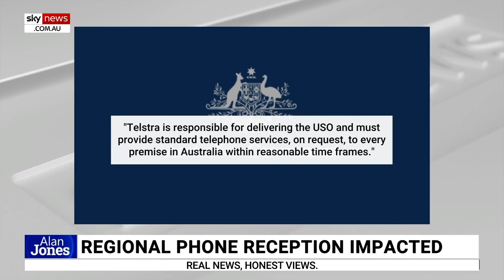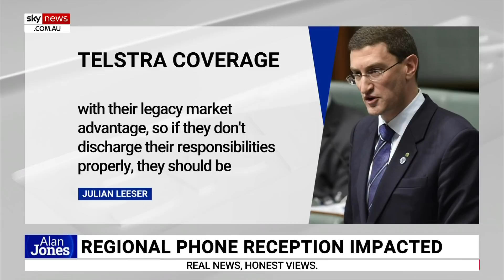Private member's bill pushes to hold telcos 'accountable' for service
Liberal MP Julian Leeser says a private member's bill he is pushing with 16 other MPs is designed to enforce "better accountabilities" on telecommunications companies for service in metropolitan and regional areas.

“Telecommunications is a fundamental service that Australians rely on but in many respects, we had better telco 20 years ago when we all had landlines because at least you could make a call from inside your house,” he told Sky News host Alan Jones.

“There are so many premises today, including in my electorate and right across the country, where Telstra and the other telcos will say there's coverage but there’s only coverage if you stand at the back paddock on the dog kennel and the wind's blowing in the right direction.

“That’s not coverage in anyone’s language.

“There needs to be a universal service obligation for mobile phones so people can actually make calls in their house or in their business like we used to be able to when everyone had landlines.”